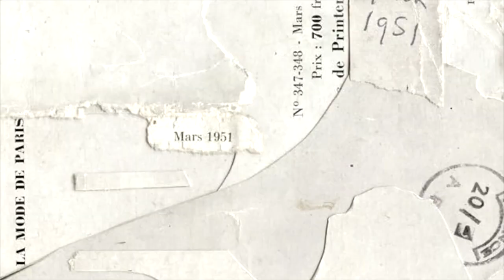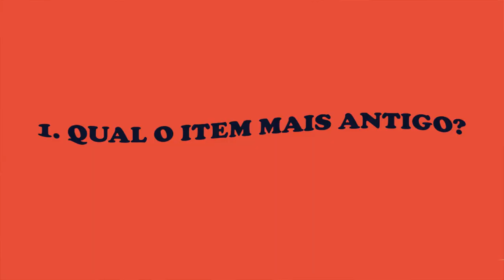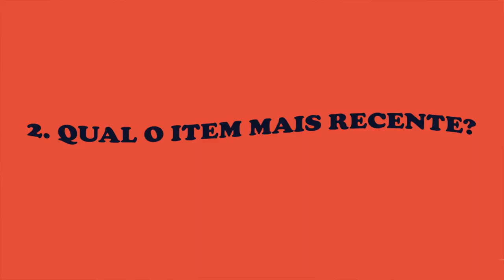SPRING Clean Out + CLOSET CONFIDENTIAL | Carolina Custódio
Olá olá! O video de hoje é a minha versão do que se tem visto muito por aó, as "sping clean out" e enquanto o faço vou responder à TAG do Closet Confidential :)

As perguntas da TAG:
1. What is the oldest item in your wardrobe?
2. What is the newest item in your wardrobe?
3. What is the most expensive item in your wardrobe?
4. What is the cheapest item in your wardrobe that you use a lot?
5. What is the biggest bargain in your wardrobe?
6. What was the biggest waste of money in your wardrobe?
7. What are you 3 favourite items right now?
8. What is the most colourful item in your wardrobe?
9. What is your favourite piece that you have received as a gift?
10. What is the most comfortable item in your wardrobe?

Espero que tenham gostado, comentem, façam esta TAG e limepm também os vossos armários! Beijinhosssss